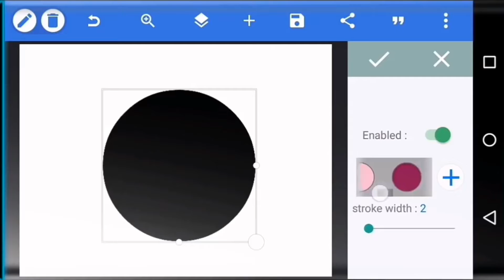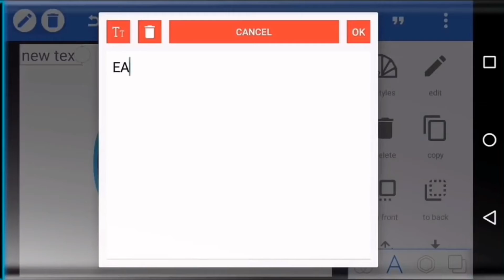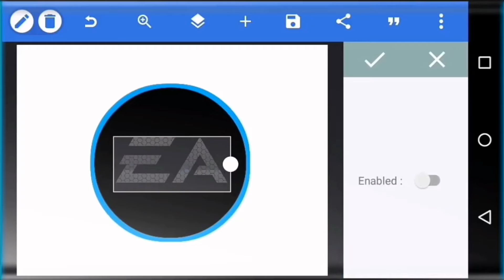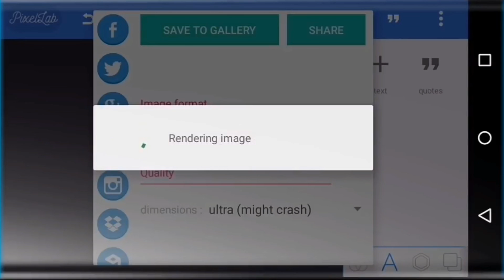How to make Professional "EA" Logo using pixellab design | How to make Logo on Android .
Hello friends,
In this Tutorial, i show you how to make a logo with the simplest method of our Smartphone.

Please Like &amp; comment

Texture :-

Glass circle png:-